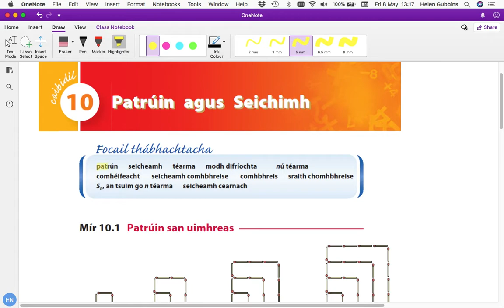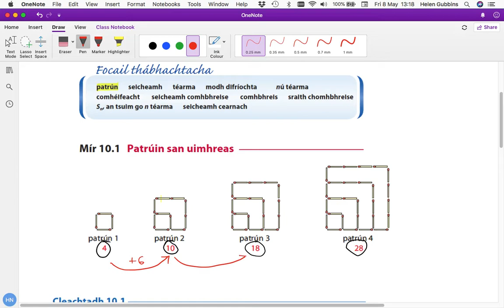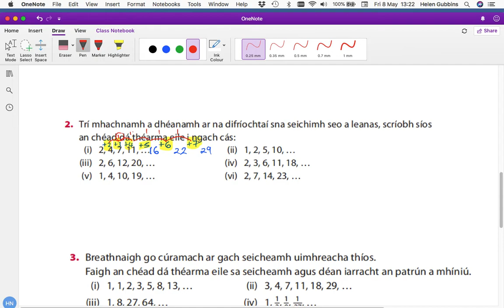Cleachtadh 10.1, ceist 1-3 (tús de)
Pátrúin & seicimh